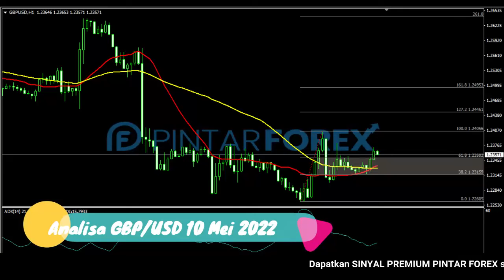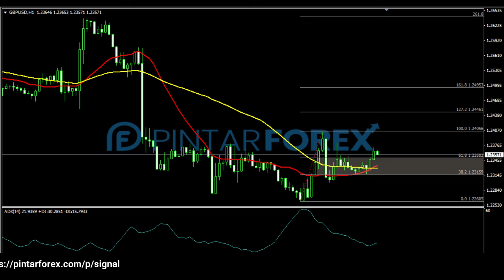🔴 LIVE: Analisa Forex Hari Ini 10 Mei 2022 GBP-USD Bullish; Awas Sedang Terkoreksi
"Analisa Forex Hari Ini 10 Mei 2022 GBP-USD Bullish; Awas Sedang Terkoreksi